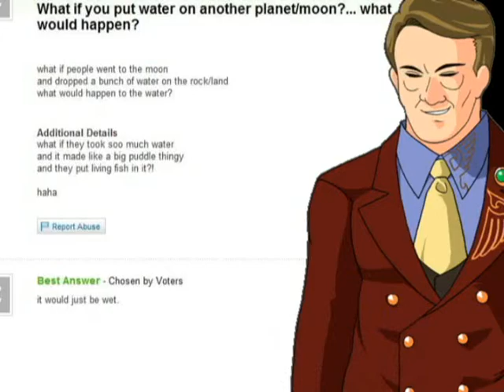Umineko Chiru: Absence of the Golden Witch Part 1/4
Not much to say, really. Enjoy!